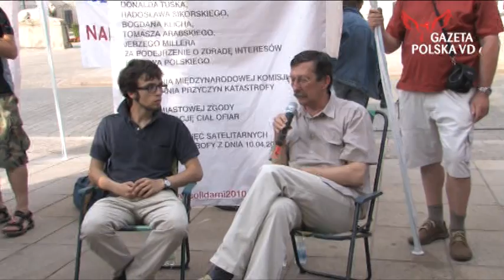Namiot Solidarnych 2010 - wykład prof. Jan Żaryn